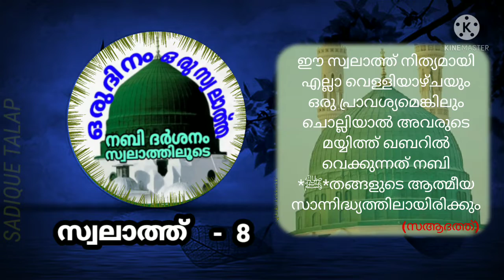നബിദർശനം സ്വലാത്തിലൂടെ - 8